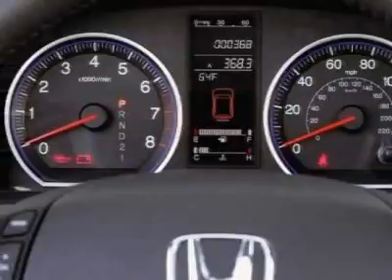2007 Honda CR-V 4WD 5dr EX-L SUV - Fort Wayne, IN